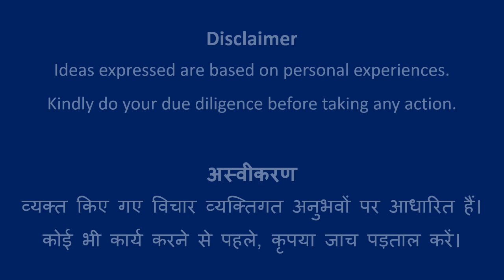Design #702 | Rangoli Art | Abhivyakti Creations